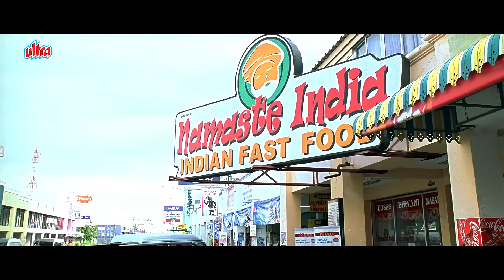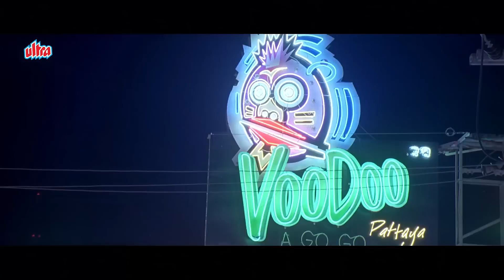इन नए किरायेदारो को देख जोनी लीवर हुए दंग | Johnny Lever Comedy Scene HD | Javed Jaffrey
Movie - Paying Guest
Cast - Johnny Lever, Shreyas Talpade, Javed Jaffrey, Chunky Panday
Director -  Paritosh Painter